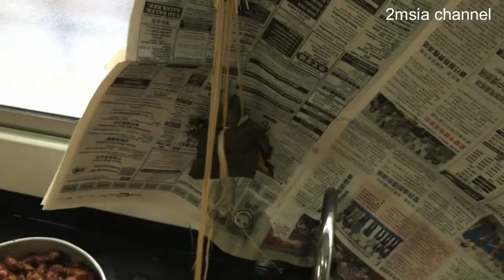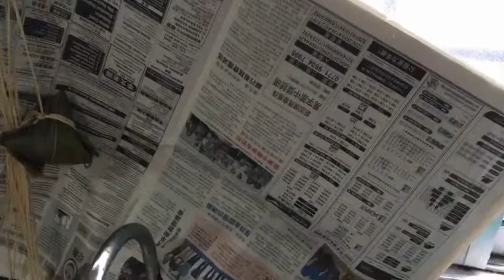How to make traditional Chinese Dumpling in Malaysia